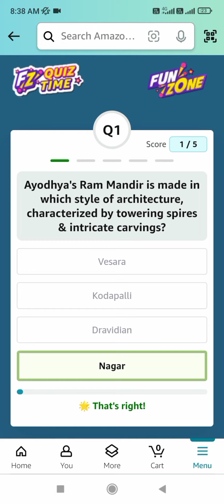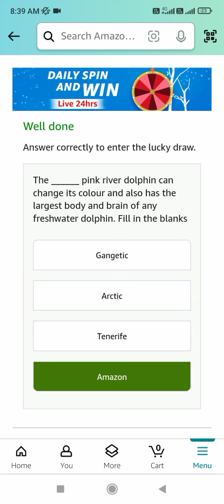Amazon Quiz Answers Today Win 1250 Amazon Pay Balance | Daily Quiz Time